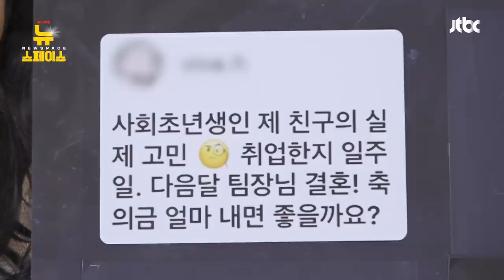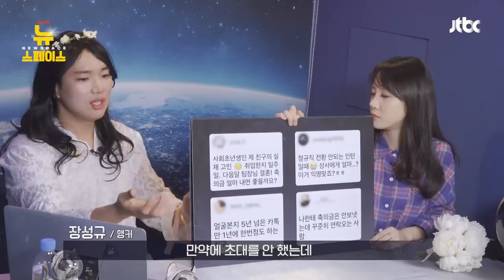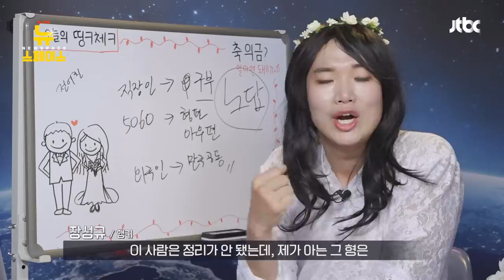장성규의 축의금 계산법 ㄷㄷㄷㄷ (a.k.a 사회생활 만렙) | 뉴스페이스 9화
'전 여친이 회사 상사인데 결혼해요 ㅠㅠㅠ'
성규형의 띵쾌한 축의금 계산!
(※ 성규횽 뇌피셜 주의)

구독! 좋아요! 알림! 해주실 거죠~? 😍

📌 매주 화요일 9:10PM 유튜브 라이브
📌 매주 금요일 9PM 하이라이트 업로드